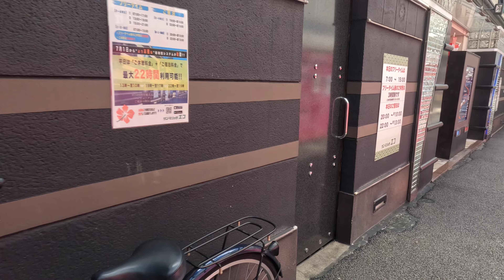【4K】夜の街として人気のある鶯谷を散歩 Morning walking in UGUISUDANI of Tokyo, popular as a night town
今日は日曜日の昼過ぎ
歓楽街といえば鶯谷、とすぐにイメージが湧く街、鶯谷を散歩しました。

駅の北口にはたくさんのラブホテルがひしめいていますが
少し離れると、寺院が多く落ち着いたエリアも存在します。

また、駅の周辺はラーメンの激戦区としても有名であり、
居酒屋や定食屋などの飲食店も、多く集まっています。

おいしいご飯を低価格で食べることができるため、
一人暮らしの方やサラリーマンには強い味方です。

他の街では見られない、ネオンの光まばゆい鶯谷を、ぜひ堪能してください。

It's Sunday afternoon today
I took a walk around Uguisudani, a town that immediately comes to mind when I think of entertainment districts.

There are many love hotels near the north exit of the station.
A little further away, there is a calm area with many temples.

The area around the station is also famous as a battleground for ramen.
There are also many restaurants such as izakayas and set menu restaurants.

Because you can eat delicious food at a low price,
It is a strong ally for those who live alone and office workers.

Please enjoy the dazzling neon lights of Uguisudani, which cannot be seen in other cities.

今天是星期日下午
我在鶯谷散步，一提到娛樂區，我就會立刻想到這個小鎮。

車站北口附近有很多情趣旅館。
再遠一點，有一片平靜的地區，有許多寺廟。

車站週邊地區也是著名的拉麵戰場。
還有居酒屋、套餐餐廳等許多餐廳。

因為可以用低廉的價格吃到美味的食物，
對於獨居者和上班族來說，它是一個強大的盟友。

請欣賞在其他城市看不到的鶯谷耀眼的霓虹燈。

오늘은 일요일 오후
환락가라고 하면 鶯谷, 곧 이미지가 솟는 거리, 鶯谷을 산책했습니다.

역의 북쪽 출구에는 많은 러브 호텔이 있습니다.
조금 떨어져 있으면 사원이 많이 차분한 지역도 존재합니다.

또한, 역 주변은 라면의 격전구로도 유명하며,
선술집이나 정식 가게 등의 음식점도 많이 모여 있습니다.

맛있는 밥을 저렴한 가격으로 먹을 수 있기 때문에,
혼자 사는 분이나 직장인에게는 강한 아군입니다.

다른 도시에서는 볼 수 없는 네온의 빛 눈부신 가야야를 꼭 만끽하세요.

Aujourd'hui c'est dimanche après midi
Je me suis promené autour d'Uguisudani, une ville qui me vient immédiatement à l'esprit quand je pense aux quartiers de divertissement.

Il existe de nombreux love hôtels à proximité de la sortie nord de la gare.
Un peu plus loin, se trouve un quartier calme avec de nombreux temples.

La zone autour de la gare est également célèbre comme champ de bataille pour les ramen.
Il existe également de nombreux restaurants tels que les izakayas et les restaurants à menu fixe.

Parce que vous pouvez manger des plats délicieux à petit prix,
C'est un allié de poids pour ceux qui vivent seuls et les employés de bureau.

Profitez des néons éblouissants d’Uguisudani, qu’on ne peut pas voir dans d’autres villes.

วันนี้เป็นบ่ายวันอาทิตย์
ฉันเดินเล่นรอบๆ อุกุอิซุดานิ เมืองที่นึกถึงย่านบันเทิงทันที

มีเลิฟโฮเทลหลายแห่งใกล้ทางออกทิศเหนือของสถานี
ห่างออกไปอีกหน่อยก็จะมีบริเวณอันเงียบสงบซึ่งมีวัดหลายแห่ง

บริเวณรอบสถานียังมีชื่อเสียงในฐานะสมรภูมิราเมงอีกด้วย
นอกจากนี้ยังมีร้านอาหารมากมาย เช่น อิซากายะ และร้านอาหารชุดต่างๆ

เพราะคุณสามารถทานของอร่อยได้ในราคาถูก
เป็นพันธมิตรที่แข็งแกร่งสำหรับผู้ที่อาศัยอยู่ตามลำพังและชาวออฟฟิศ

โปรดเพลิดเพลินไปกับแสงไฟนีออนอันตระการตาของอุกุยสึดานิซึ่งไม่สามารถพบเห็นได้ในเมืองอื่น

Hoje é tarde de domingo
Dei um passeio por Uguisudani, uma cidade que imediatamente me vem à mente quando penso em bairros de entretenimento.

Existem muitos hotéis para casais perto da saída norte da estação.
Um pouco mais longe, existe uma zona calma com muitos templos.

A área ao redor da estação também é famosa como campo de batalha do ramen.
Existem também muitos restaurantes, como izakayas e restaurantes com menu fixo.

Porque você pode comer comida deliciosa por um preço baixo,
É um forte aliado para quem mora sozinho e para quem trabalha em escritório.

Aproveite as deslumbrantes luzes de néon de Uguisudani, que não podem ser vistas em outras cidades.

Ini hari Minggu sore hari ini
Saya berjalan-jalan di sekitar Uguisudani, kota yang langsung terlintas di benak saya ketika memikirkan kawasan hiburan.

Ada banyak hotel cinta di dekat pintu keluar utara stasiun.
Sedikit lebih jauh, terdapat kawasan yang tenang dengan banyak pura.

Daerah sekitar stasiun juga terkenal sebagai medan pertarungan ramen.
Ada juga banyak restoran seperti izakaya dan restoran set menu.

Karena Anda bisa makan makanan enak dengan harga murah,
Ini adalah sekutu yang kuat bagi mereka yang tinggal sendiri dan pekerja kantoran.

Silakan nikmati lampu neon Uguisudani yang mempesona, yang tidak dapat dilihat di kota lain.